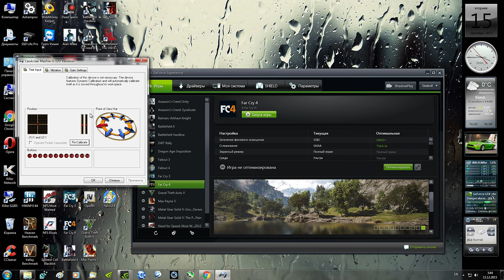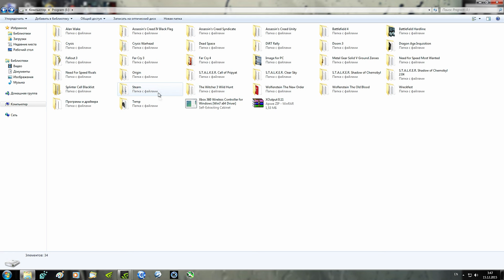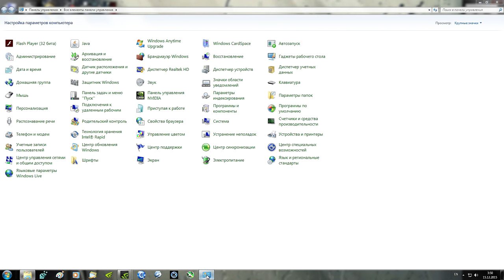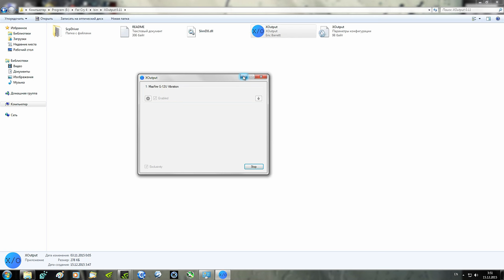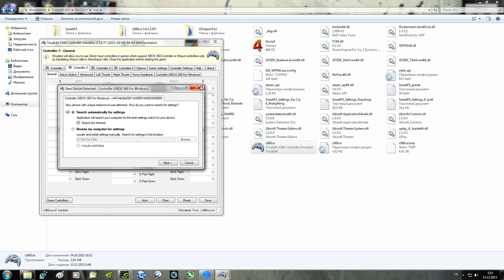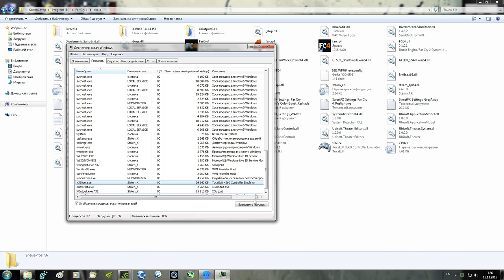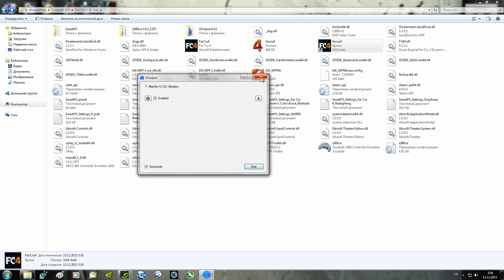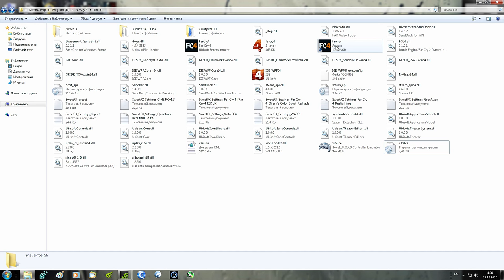Far Cry 4 [How to] play with any Direct Input Gamepad (Tutorial)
Tutorial: How to play Far Cry 4 & other games,with any Direct Input Gamepad.

x360ce & XOutput Cooperation :)